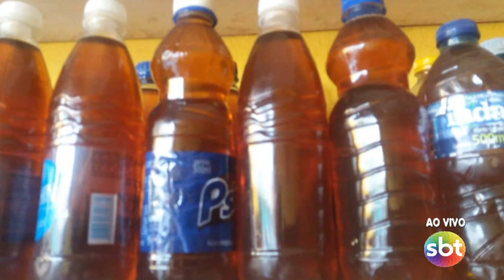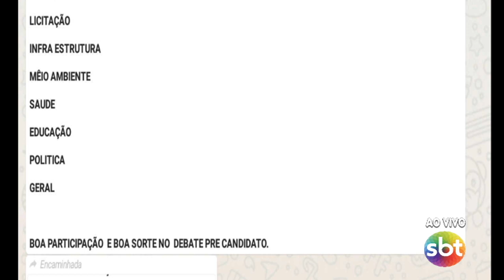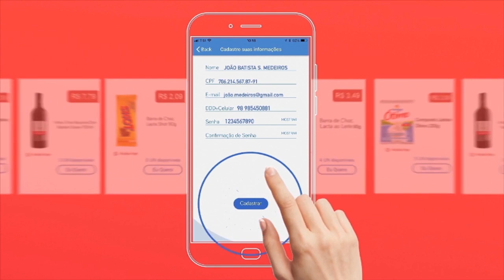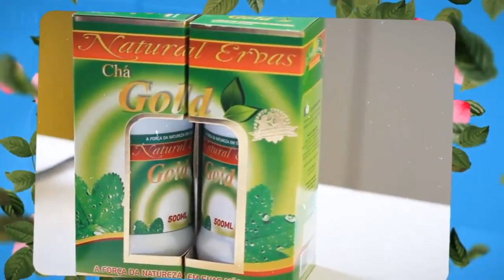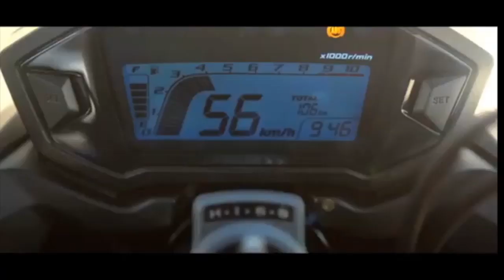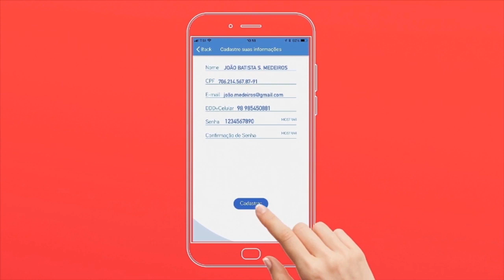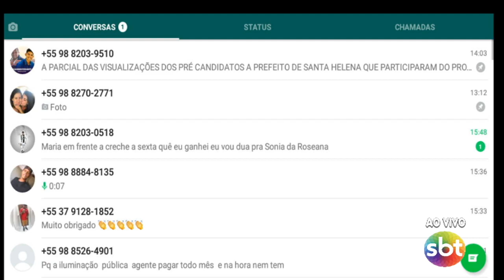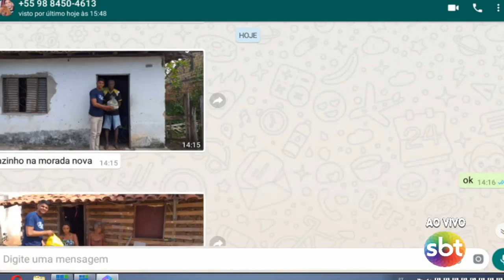28/12/2019 - PROGAMA SBT REPÓRTER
TONY FERREIRA